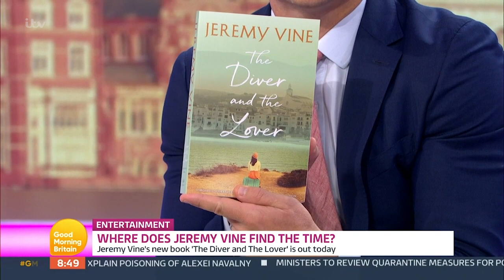Jeremy Vine Reveals What It's Like Working With His Wife | Good Morning Britain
Last month Jeremy Vine revealed how he struggled to cope with the pressures of working five different jobs, raising a young family and the unwanted attentions of a stalker, all of which left him in a bad place. Today he joins us to talk all about it, and shares what working with his wife is like.